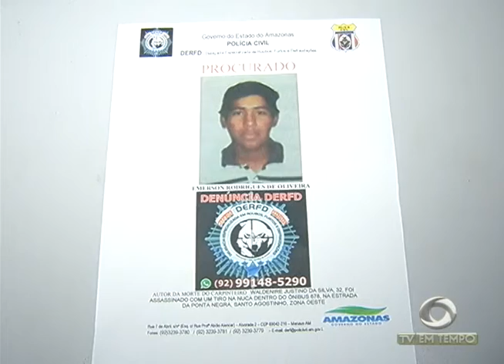Assaltante que Matou homem dentro de Ônibus na capital é Preso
01º BLOCO JORNAL 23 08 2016 - Assaltante que Matou homem dentro de Ônibus na capital é Preso